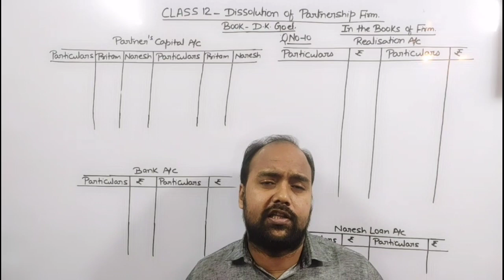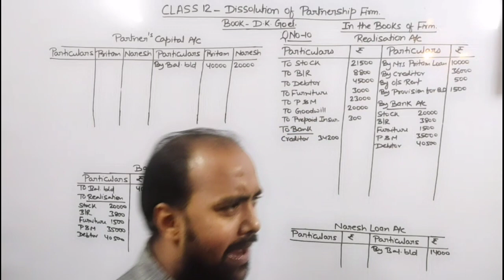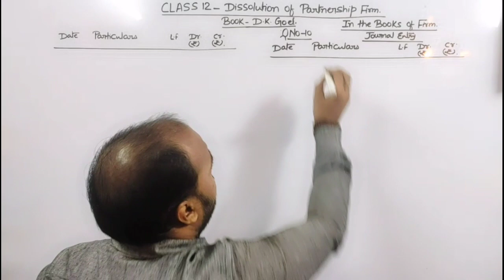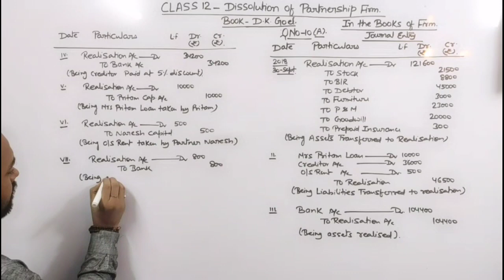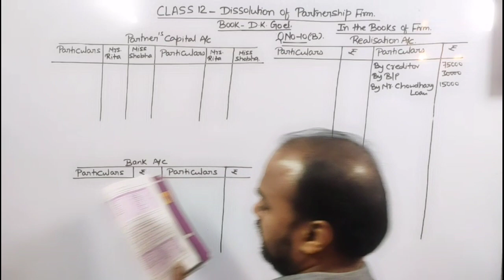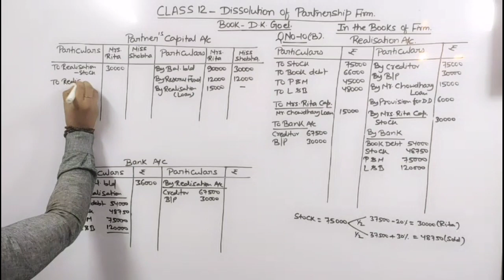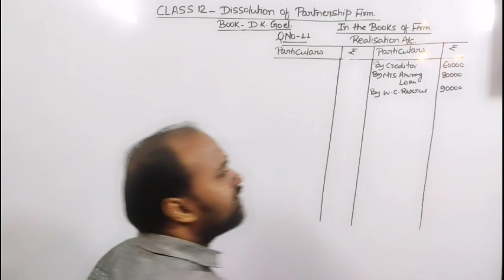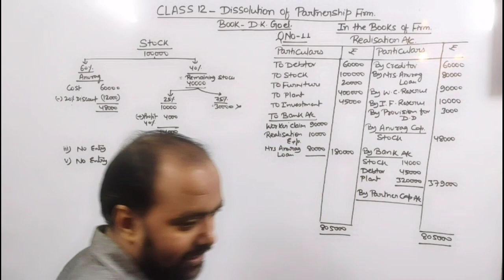CLASS 12 : Dissolution of Partnership Firm | Question No.10A, 10(B) & 11 | Book - D.K. Goel | Part 5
In this video we have discussed Dissolution of Partnership Firm

concept building: (0:00)
Question No : (
Question No : (
Question No : (
Question No : (

 @Kautilya Commerce
 @cbseclass videos